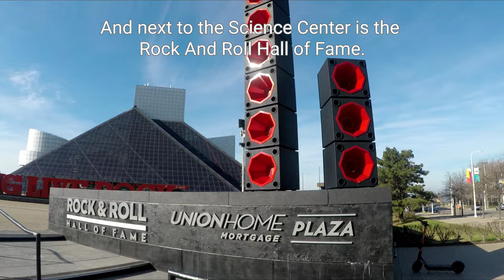Drive Time 69 l Downtown Cleveland, Ohio. USA I Lake Erie waterfront l ThatGuyJunJun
In today's video...we drive around downtown Cleveland, Ohio. USA. We also walk around along the Lake Erie waterfront by First Energy Stadium and the Rock and Roll Hall of Fame.

"Cleveland was founded in 1796 near the mouth of the Cuyahoga River by General Moses Cleaveland, after whom the city was named. It grew into a major manufacturing center due to its location on both the river and the lake shore, as well as numerous canals and railroad lines. A port city, Cleveland is connected to the Atlantic Ocean via the Saint Lawrence Seaway. The city's economy relies on diversified sectors such as manufacturing, financial services, healthcare, biomedicals, and higher education."